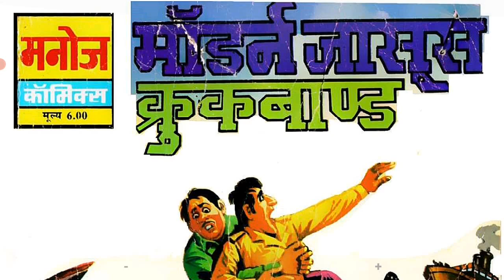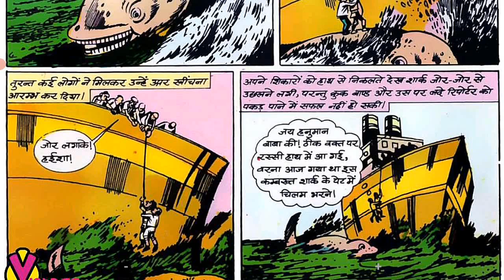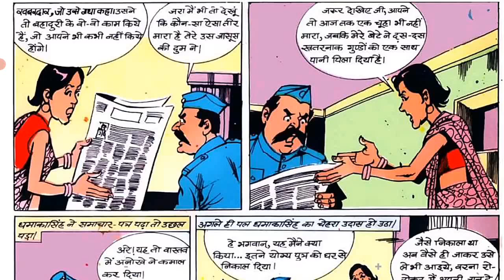Modern Jasoos Krookbond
Modren Jasoos krookbond
First comics of Krookbond